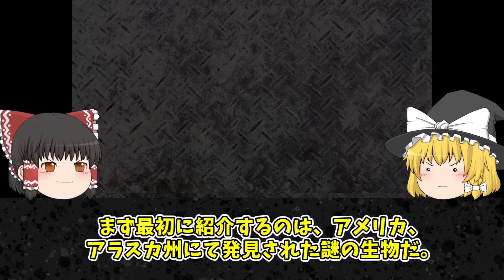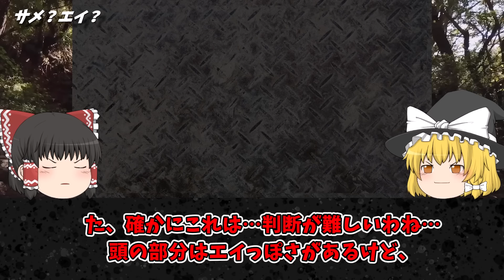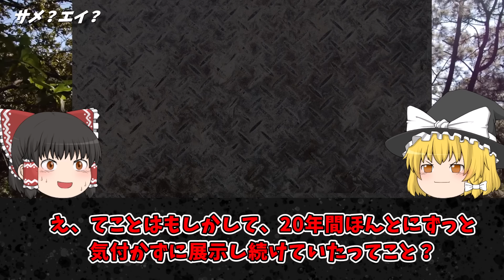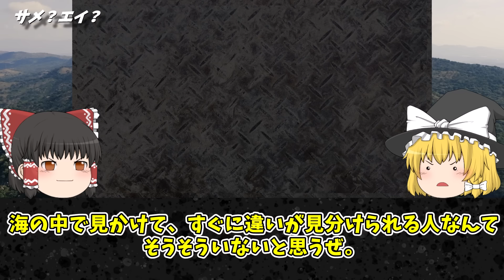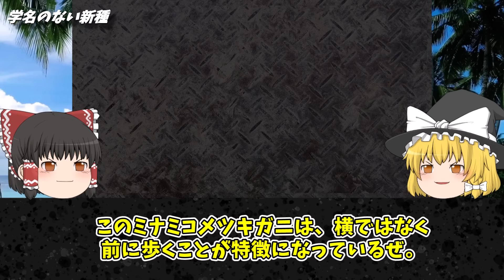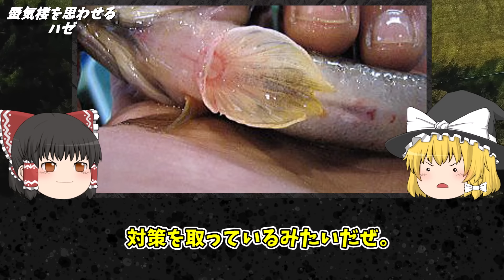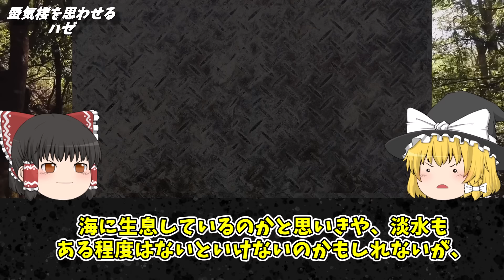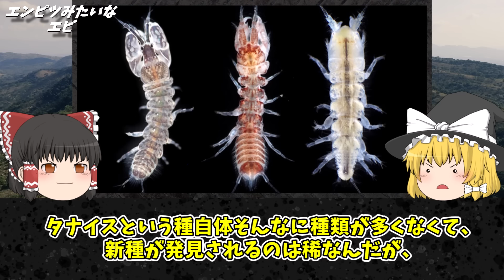【ゆっくり解説】海岸から打ち上がった謎の生物をDNA解析の結果…新種と判明されたヤバい生物たち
チャプター
0:00 オープニング
0:43 アラスカの謎生物
4:54 サメ？エイ？
9:16 学名のない新種
14:24 蜃気楼を思わせるハゼ
18:07 エンピツみたいなエビ

1人でも多くの方に知っていただく、共有する為に